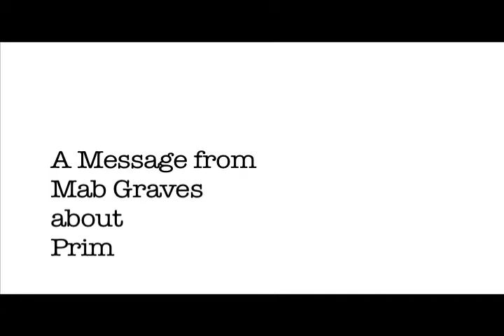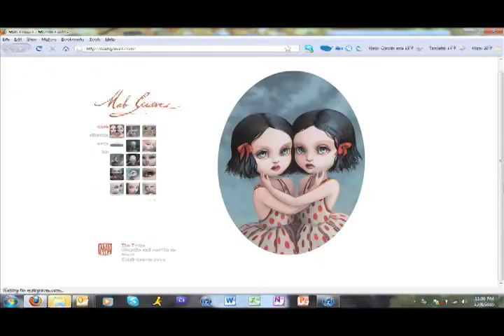A Message from Mab Graves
Indianapolis artist Mab Graves talks about the impact Primary Colours has made on her professional career and in the community.

A relatively unknown visual artist before winning Art vs. Art in 2009, Mab has enjoyed much success throughout 2010, and she credits Primary Colours as a main contributor.

Primary Colours does so much to develop emerging artists like Mab and engage them with new audiences through innovative events like Installation Nation, Art vs. Art, TOYS, and the Professional Development Series of free workshops.

Please support Primary Colours in this important mission.